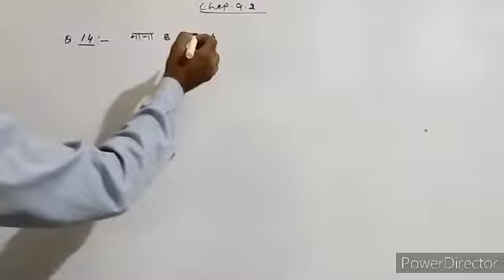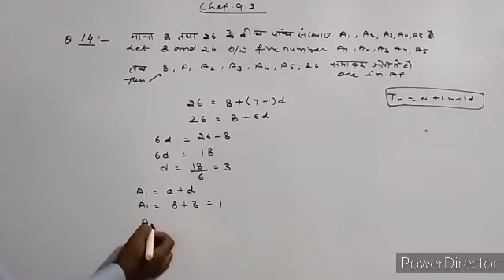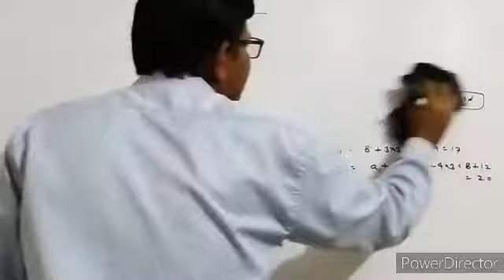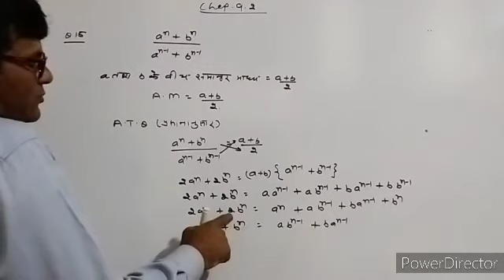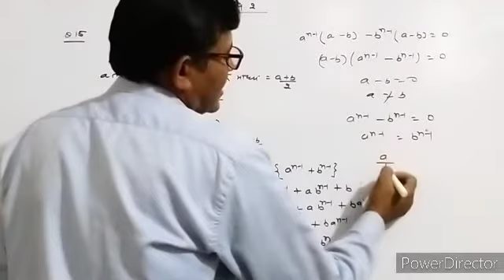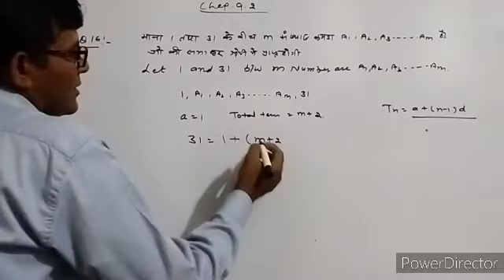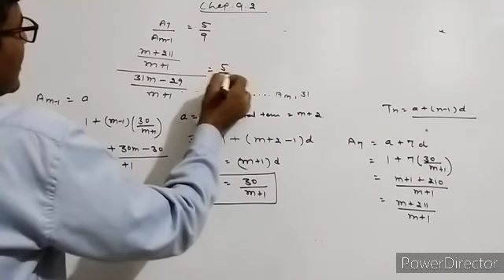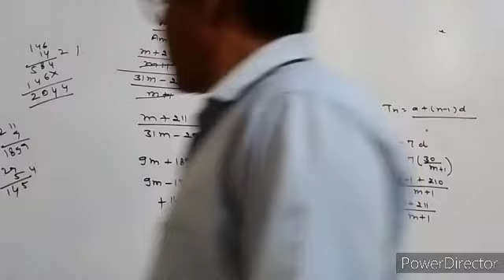Sequence and series